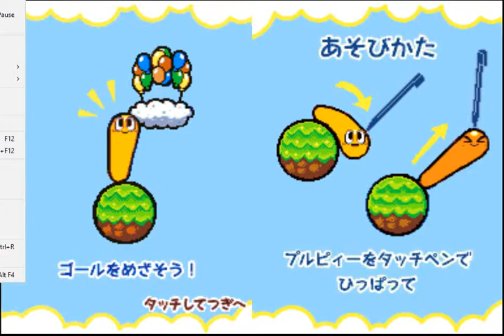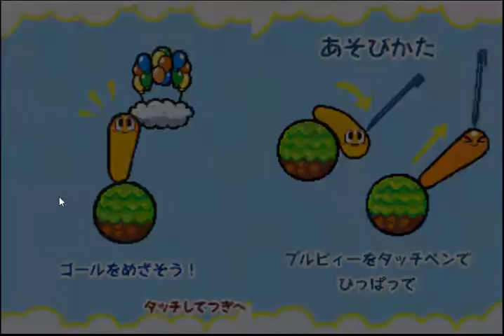Game Seminar 2010 - Pull Pull Pullpy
this game is a part of small budget titles that was made with nintendo approval, probaly some of those where released on phisical cart and some didnt,  in case for this particular game was of course short where released only in japan as wii download trought to Ds.
they where called game seminar as part of the series.